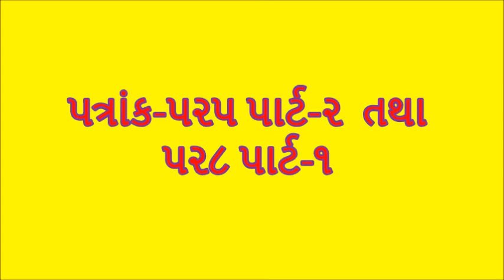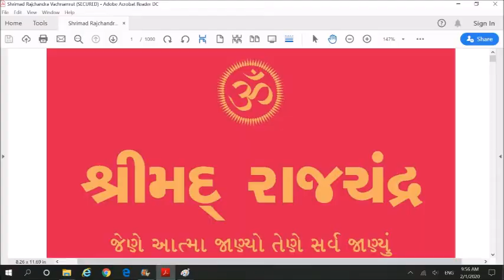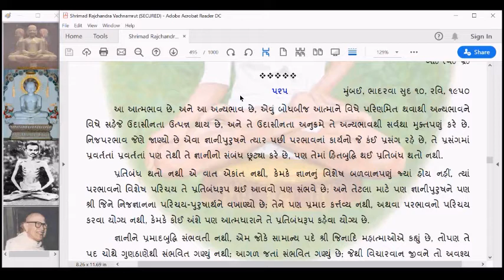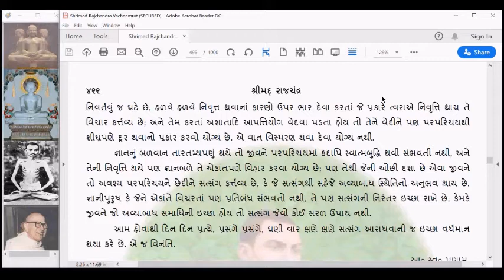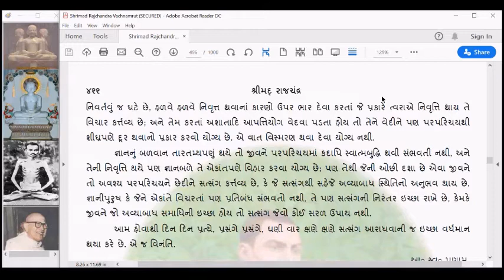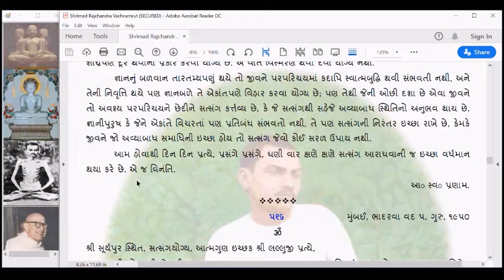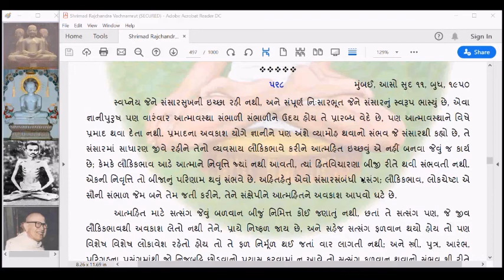SRV08 Shrimad Rajchandra Vachanamrut Patrank 525 part 2 and 528 part 1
Shrimad Rajchandra Vachanamrut
Krupaludev Shrimad Rajchandra
Swadhyay by Dr.Rameshbhai Parekh
Jain Darshan